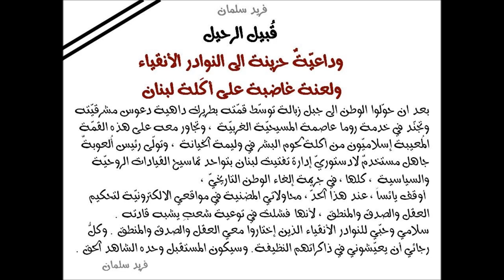فريد سلمان : قُبيل الرحيل أوقف يائساً مواقعي الالكترونيّة